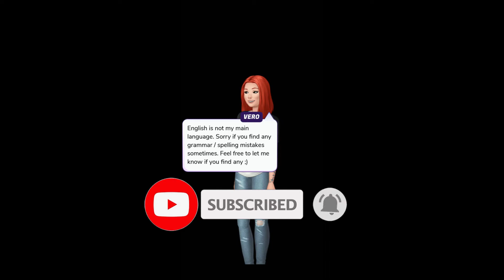The Count | Chapter 3 | Episode Choose your Story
Hello Masked Guy!!

Story Line: When things get complicated in Diana's life, the mysterious THE COUNT appears. Will she fall under the spell of this masked man or will the demons around him prevent him?

LL/CC

Credit: Vero
Author’s IG: @veroepisode